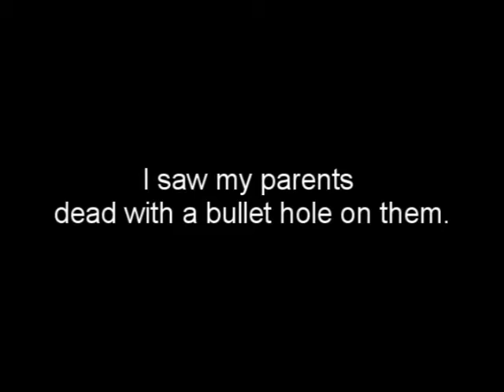The Maple Contender PILOT [ xXLaosBoiiXx ]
It is highly recommended that you watch this video in higher quality.

This is my new series about this boy name James. He has a friend name Kieth.
And his parents , DocRod and MsMagistic.

Suddenly his parents get shot and killed by a person name Tony Vent.